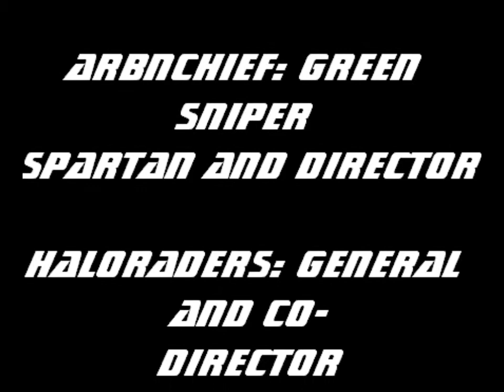Deadline (Halo Reach Machinima) Episode 5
This the beginning and this episode is about their training and them becoming spartans.